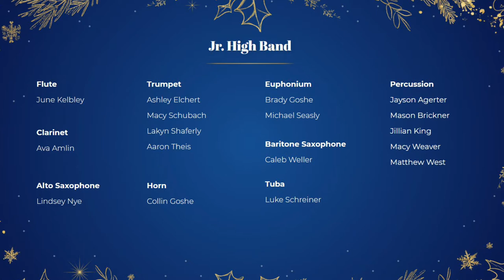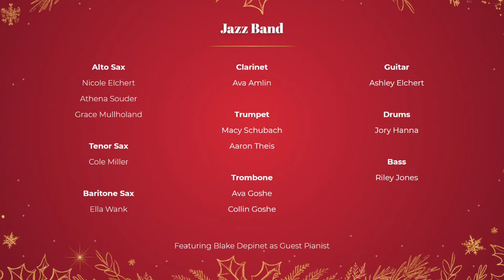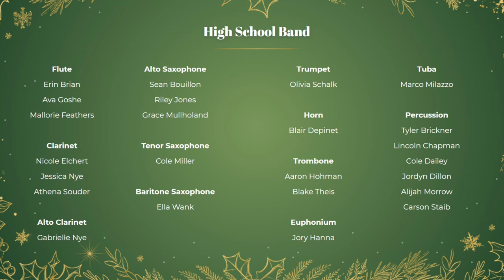New Riegel Bands Winter 2020 (full concert)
New Riegel Bands present their annual winter concert.

New Riegel Jr High Band:
The Little Drummer Boy
Welcome Christmas
North Pole Sleigh Ride

Jazz Band:
Sleigh Ride

High School Concert Band:
Christmas Africana
Do You Head What I Hear
Highlights from Frozen 2